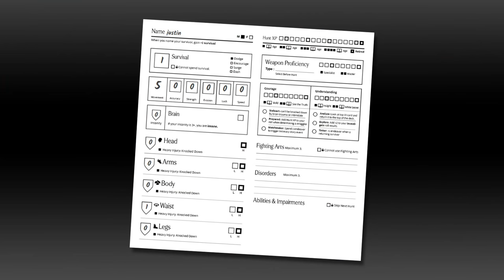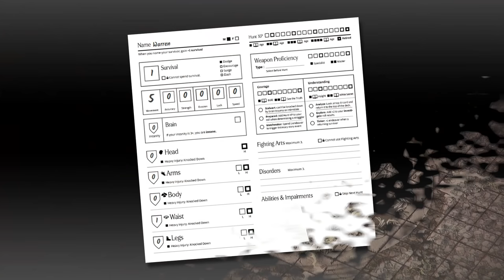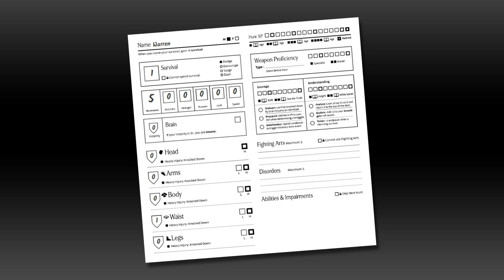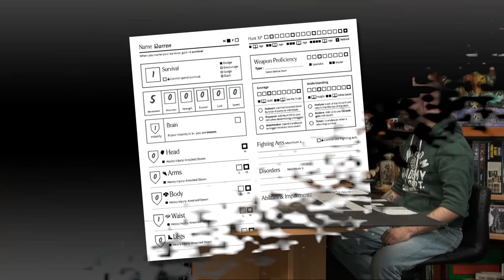Let's Play Kingdom Death: Monster - Lantern Year One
We're joined by the wonderful Chris Handley from Darker Days Radio to play through Kingdom Death: Monster and what more fitting day to do so than Halloween.

Here we're attempting Lantern Year One where Justin, Warren, and Chris are looking to survive against monsters and more in the darkness.

We're loving this game and can't wait to continue the series and see if we can survive!

Have you played Kingdom Death: Monster?